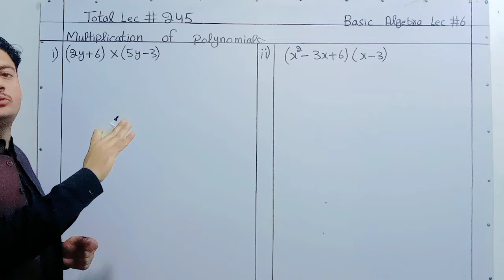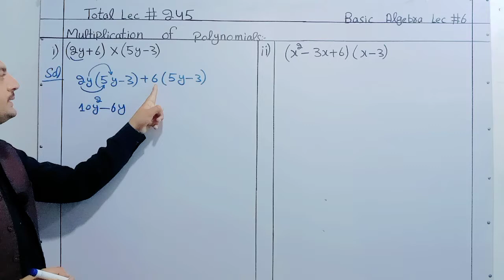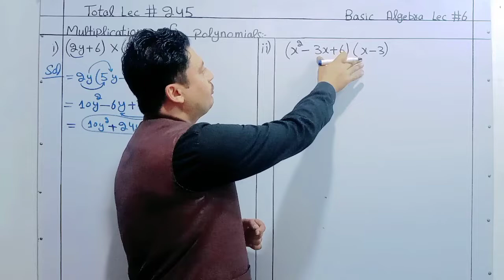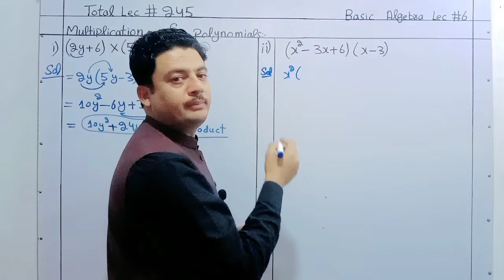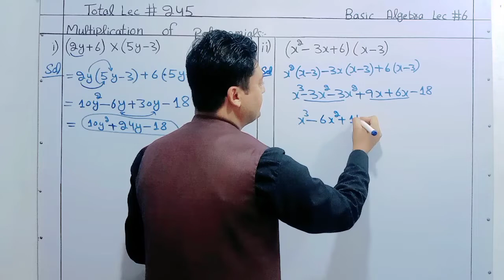Lec#6 Multiplication of polynomials | Maths for genius pashto | Algebra in pashto | Pashto tutor